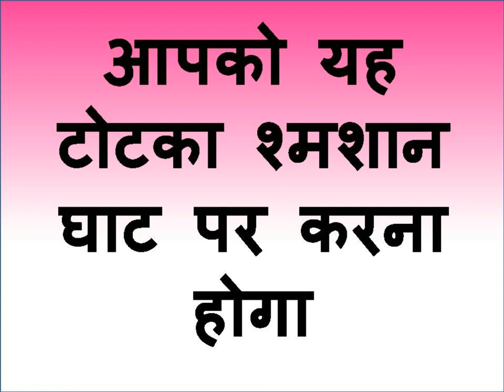आँखों से बंगाली वशीकरण आँखों के इशारों से बहुत आसानी से तुरंत वशीकरण